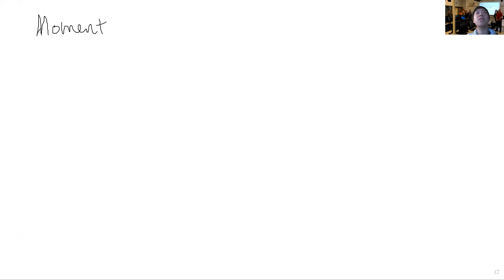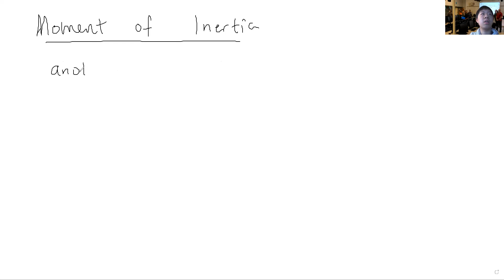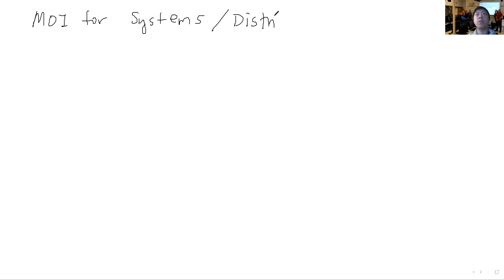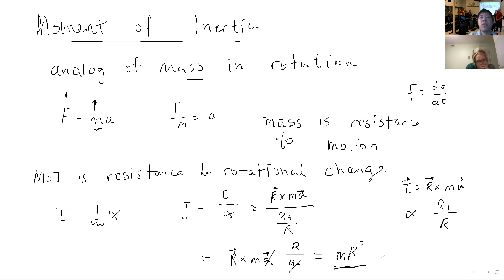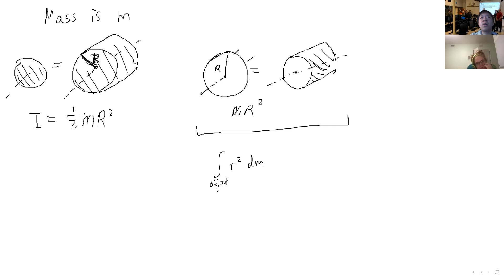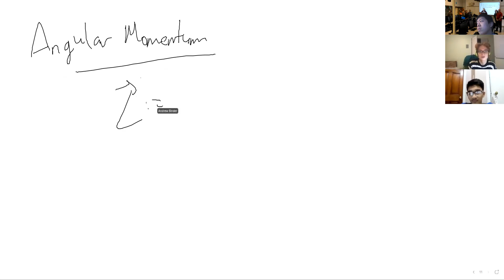Stuyvesant Physics Team Newton Meet 8 -- Rotation Part 2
Lecture for Meet 8 of Stuyvesant Physics Team Newton. Covered more rotation.